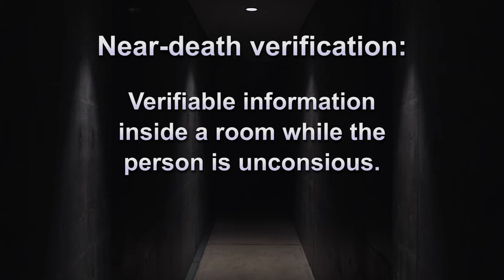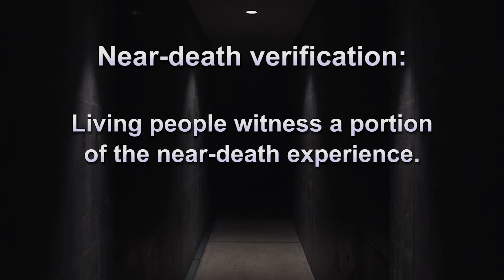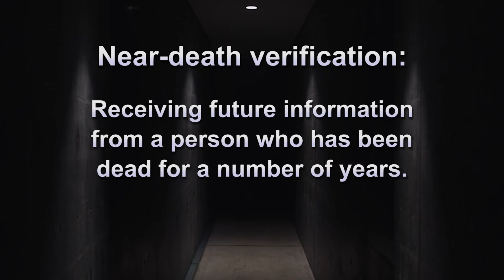What are the five categories of near-death experiences?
Millions of people have claimed to have near death experiences. What evidence exists to support the accuracy of these experiences? How do near death experiences connect with our Christian beliefs? In this three-program series with Dr. Gary Habermas, he reveals stories and statistics related to this intriguing debate. Based on documented scientific studies, the evidence increasingly points to “something” that takes place beyond our physical realm. These experiences point to a spiritual realm, offering an additional area of credibility to support the existence of God and the afterlife.